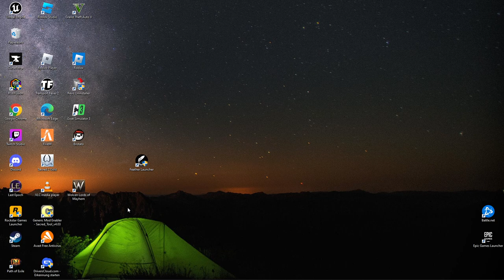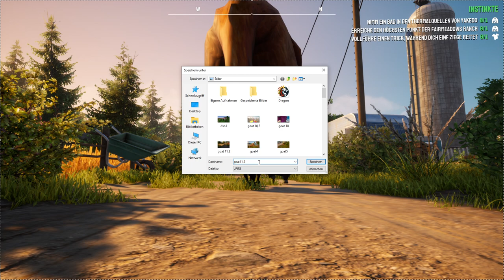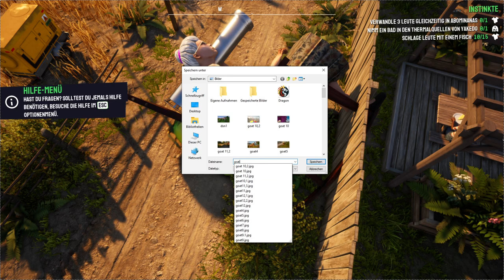Goat Simulator 3 Roleplay: Lustige Momente #12: Crazy Glitches mit einem Riesenhuhn! Deutsch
Wir versuchen Giraffen zu stretchen, machen lustige Dinge mit Gemüse im grössten Gemüse Wettkampf! Die Hühner buggen mega in sich zusammen! Die Omis sind leider nicht so gut auf uns zu sprechen, dafür führt es auch zu mega lustigen Szenen!